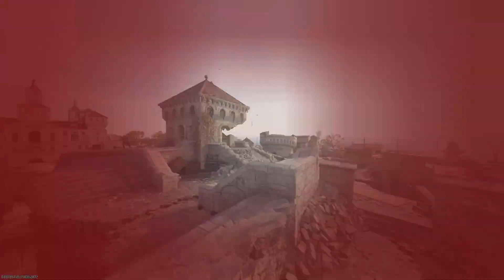Call of Duty wiiiiiiiinnnnn 34 🔥🔥🔥